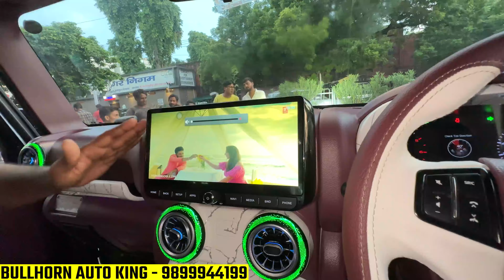😍 2024 Thar Modification ✅ UP HAPUR MAFIA Thar Ultimate Modified ✅ Thar ROXX ✅ bullhorn auto king 💥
SHOP NAME : BULLHORN AUTO KING (KAROL BAGH )
SHOP ADDRESS : 1688, Arya Samaj Road, Karol Bagh, New Delhi-110005

✅OFFICIAL BULLHORN STORE FOR THAR MODIFICATION IN KAROL BAGH

2024 thar modification
thar modified
4x2 Thar Modification
tata punch cng
elvishyadav
tata curv 2024
honda elevate modified
mahindra 3xo modification
punch cng
fortuner
xuv 3xo mx1 modified
3xo mx1
3x0
upcoming scooter
karol bagh car modification
new thar 4x2 modified
thar modification
thar modification 2022
thar modification rajni chaudhary
thar modification anmol garage
new thar Modified
bullhorn thar bumper
4x4 thar modification
arun panwar
xuv 3xo mx1 base model review
mahindra thar accessories
anmol jaiswal thar modification
best thar modification in india 2023
best mahindra thar modification
thar 4x2
thar modification in delhi
thar door hinge step
punch cng drive review
thar ROXX
creta facelift 2024
new punch cng modified
hyundai exter modified
alto modified
3xo mx3
thar 5 door roxx review
5 door thar roxx